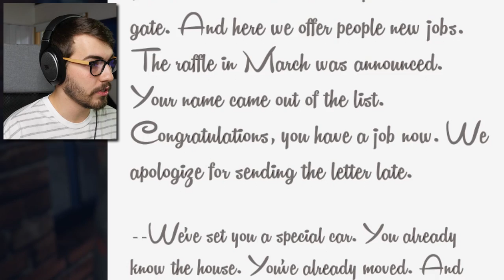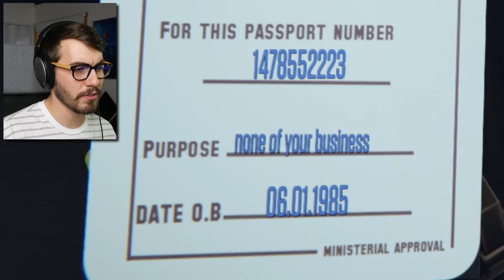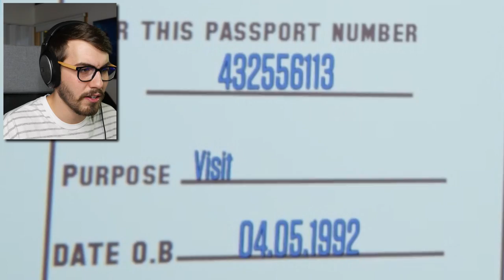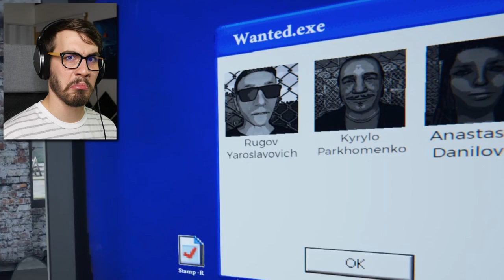I Accidentally Let Awful People into my Country (Border Officer)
I'm the worst border officer in the world. Sorry to my country lol.